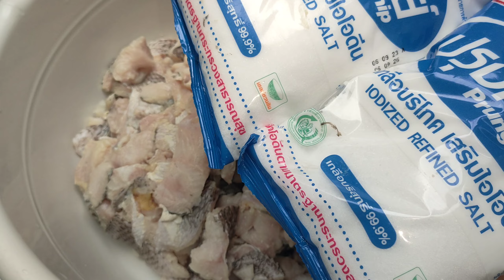វិធីធ្វើ ប្រហុកសាច់ ដោយមិនចាំបាច់ហាលថ្ងៃត្រឹមរយៈពេល 15 ទៅ 20 ថ្ងៃអាចញ៉ាំបានហើយ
*គ្រឿងផ្សំមាន:
-សាច់ត្រីផ្ទក់ 5 គីឡូកន្លះ
-អំបិលម៉ត់ 1 គីឡូកន្លះ
ត្រាំទឹកបង្ហើមសាច់ត្រីអោយស្អុយរយៈពេល1ទៅ2ថ្ងៃ
នៅពេលដែលសាច់ត្រីហើមស្អុយហើយយកទៅលាងទឹកឱ្យស្អាត បន្ទាប់មកយកមកប្រឡាក់អំបិលរួចញាត់ចូលក្រឡជាការស្រេច ទុករយៈពេល 15 ទៅ 20 ថ្ងៃអាចញ៉ាំបានហើយ ឬចង់ទុកយូជាងនេះក៏បាន
ធ្វើតិចច្រើនអាស្រ័យទៅលើការចូលចិត្តរបស់បងប្អូនចា៎
🙏អរគុណចំពោះការតាមដានមើល វីដេអូ

How to make prahok meat without drying in the sun for 15 to 20 days can be eaten
* Ingredients:
5 and a half kilos of fish meat
1 kg and a half of salt
Soak the fish in water for 1 to 2 days.
When the fish is swollen and rotten, wash it with clean water, then add salt and stuff it into a jar, it can be eaten for 15 to 20 days, or you can keep it longer.
Do more or less depending on your preferences